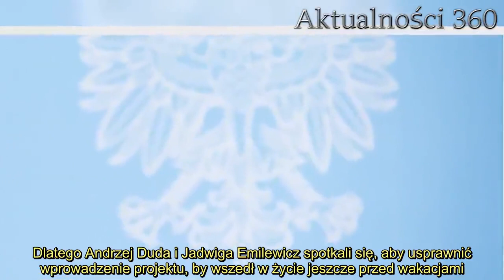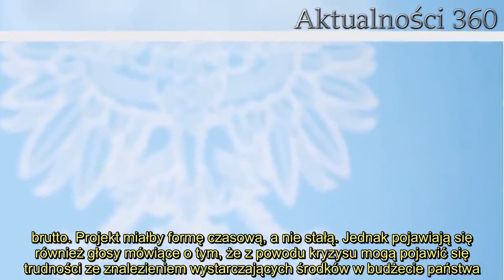Emilewicz potwierdza, bon turystyczny dla Polaków się zmieni, skorzysta mniej osób? Wielu będzie nie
Ministerstwo Rozwoju pracuje nad tym, aby bon turystyczny mógł zostać przydzielony w innej formie. Potwierdzono już, że wstępne założenia ministerstwa nie będą mogły zostać zrealizowane. Jadwiga Emilewicz będzie musiała wprowadzić odpowiednie zmiany. Sam Andrzej Duda nalegał, aby bon został wprowadzony jeszcze przed początkiem wakacji, jak informuje portal Wirtualna Polska.   Opracowany przez Ministerstwo Rozwoju bon turystyczny miał skłonić Polaków do spędzenia tegorocznych wakacji na terenie naszego kraju. Dzięki temu obywatele mieliby ponieść mniejsze wydatki związane z urlopami, natomiast lokalne przedsiębiorstwa agroturystyczne mogłyby zmniejszyć straty z powodu zamrożonej gospodarki podczas pandemii koronawirusa.      Według serwisu Wirtualna Polska bon turystyczny na 1000 zł miał przysługiwać 7 milionom Polaków. Przedstawiciele rządu przyznali jednak, że zrealizowanie projektu tak, jak wcześniej zapowiadało to Ministerstwo Zdrowia prawdopodobnie będzie niemożliwe. By wprowadzić formułę zapowiedzianą przez wiceminister Jadwigę Emilewicz, nalegał prezydent Andrzej Duda. Bon turystyczny na innych zasadach lub wcale  Bon turystyczny wywołał wśród Polaków duże zainteresowanie. Dlatego Andrzej Duda i Jadwiga Emilewicz spotkali się, aby usprawnić wprowadzenie projektu, by wszedł w życie jeszcze przed wakacjami. O tym, że prezydent będzie chciał przyspieszyć pracę nad bonem, powiedział Wirtualnej Polsce rzecznik kampanii głowy państwa, Adam Bielan.  - Na pewno tak. Sam byłem w środę wieczorem świadkiem, jak pan prezydent dopingował panią wicepremier Jadwigę Emilewicz, która odpowiada za dział turystyka w polskim rządzie, do tego, by przyspieszyć prace nad programem bonu turystycznego - słowa rzecznika cytuje WP.        Bon turystyczny miał wspomóc branżę turystyczną, która ucierpiała najbardziej z powodu wprowadzania rządowych obostrzeń i zamrażania gospodarki na czas pandemii koronawirusa. Chociaż prace nad projektem miały być już zaawansowane, okazało się, że pojawiły się dosyć istotne problemy. Wszystko wskazuje na to, że bon nie pojawi się w formie zapowiadanej przez Jadwigę Emilewicz. Według Wirtualnej Polski, wiceminister nie omówiła wcześniej propozycji z premierem Morawieckim.  - W środowisku związanym z turystyką spotkaliśmy się z krytycznymi głosami co do tej koncepcji. Ta pomoc mogłaby trafiać do podmiotów, które ucierpiały mniej lub bardziej. W związku z tym, na naszym biurku są różnego rodzaju propozycje, które mają być bardziej celowanymi propozycjami do poszczególnych firm czy segmentów branży turystycznej. Nie chciałbym jeszcze tego rozstrzygać, ale faktycznie pojawiają się argumenty, które pokazują, że pomoc kierowana do tych, którzy najbardziej ucierpieli, może być bardziej efektywna - słowa rzecznika rządu Piotra Muellera cytuje WP.     2.   Aby bon turystyczny mógłby być wprowadzony, rząd może wprowadzić nowy próg dochodowy dla osób, które mogłyby otrzymać bon. Chociaż wcześniej Jadwiga Emilewicz mówiła o 5,2 tys. brutto, rząd